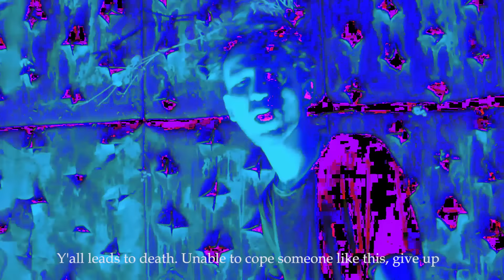Rüzgar — YENİ SƏVİYYƏ (Rəsmi Musiqi Videosu)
Rüzgarın "YENİ SƏVİYYƏ" treki artıq onlayndır.

Rüzgar tərəfindən ifa olunan “YENİ SƏVİYYƏ” trekinin rəsmi videosu. Bu videonun bütün hüquqları “mikpro” MMC tərəfindən qorunur.